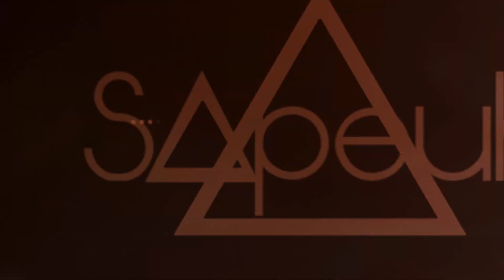MON ZOBAL MODE EAU AIR ?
Mon stuff Eau Air sur mon zobal de Ush avec plusieurs corps à corps